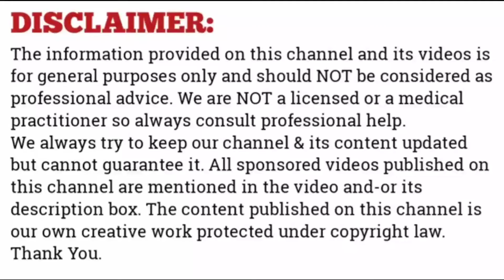A Rat Killer Home Remedy To Get Rid of Rat Naturally Permanently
Here we are going to share a remedy to get rid of rat fast at home. You can stop rat from house by using of this remedy.